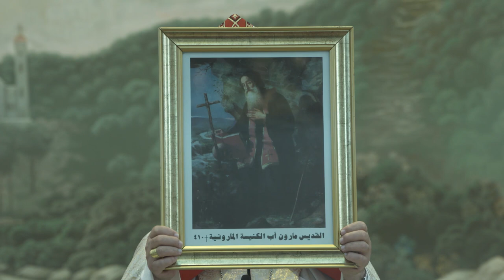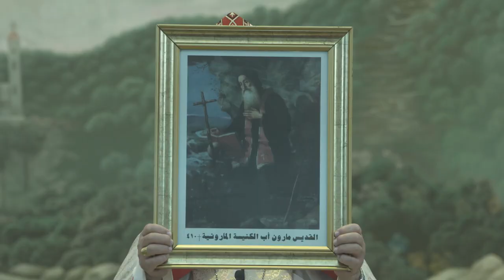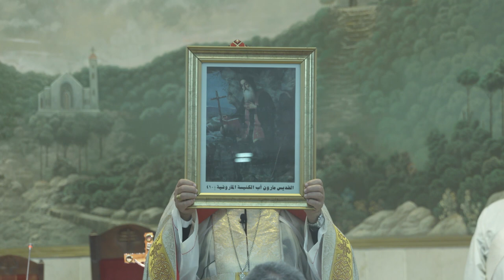نورسات الأردن : القداس الإحتفالي بعيد القديس مارون - كنيسة مارشربيل للموارنة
ترأس الصلاة سيادة المطران موسى الحاج
جزيل الإحترام